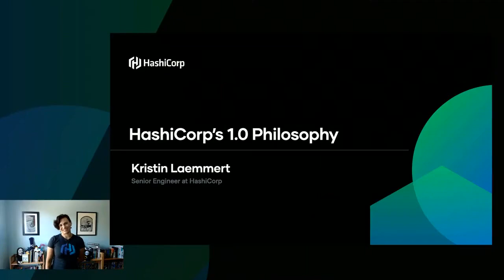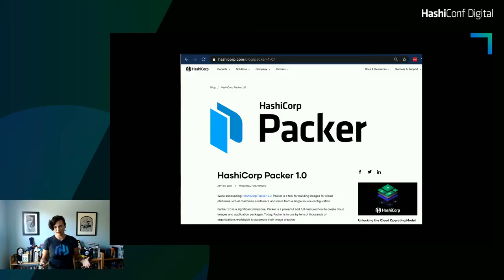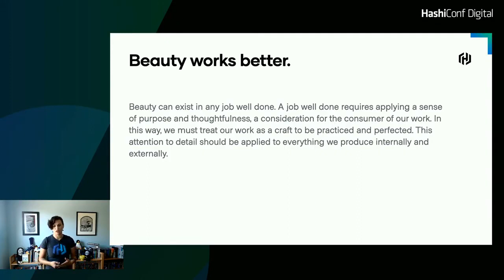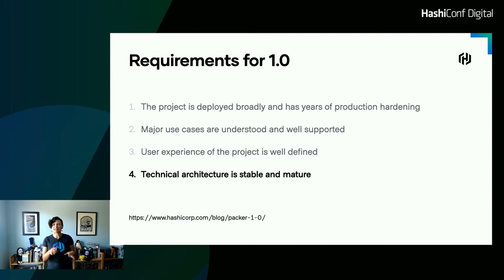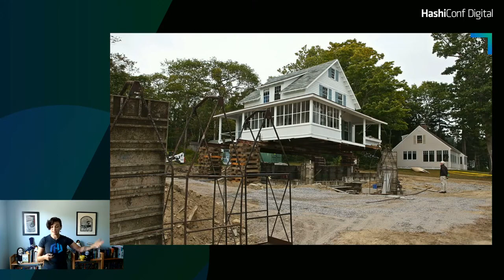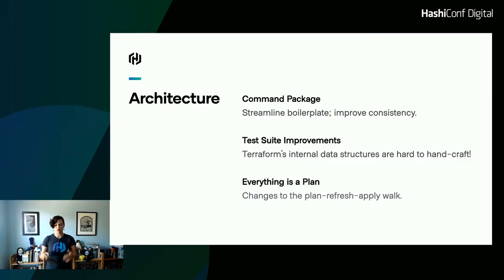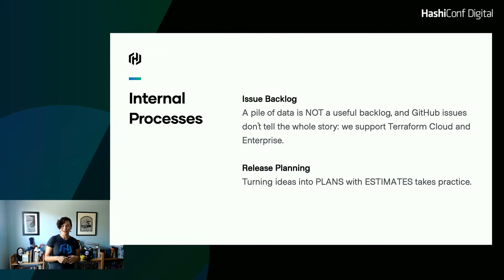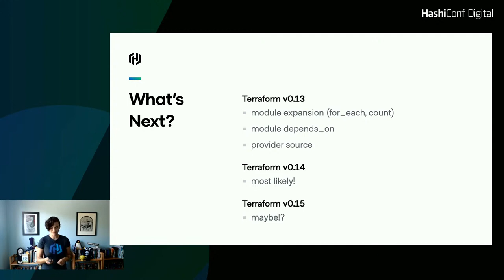The Path to Terraform 1.0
This talk explores HashiCorp's philosophy behind any product's 1.0 readiness and uses that basis to take a look at the Terraform roadmap and journey to 1.0.

Speaker: Kristin Laemmert -